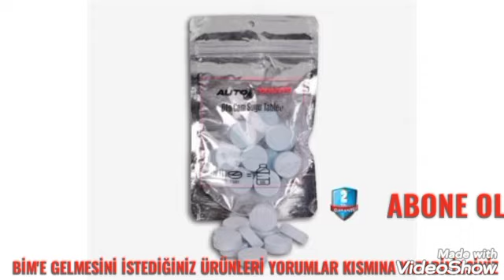🙀 TEK TEK İZLEYİN | BİM 29 HAZİRAN 2021 | DÜDÜKLÜ TENCERE | GELEBİLECEK ÜRÜNLER | {Bim Aktüel}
Sizleri haberdar etmeye devam edeceğim

Hoşçakalın-Takipte kalın!

Videodaki Ürünler: